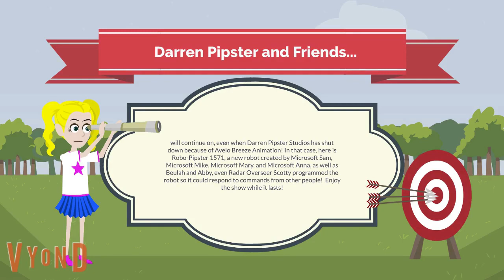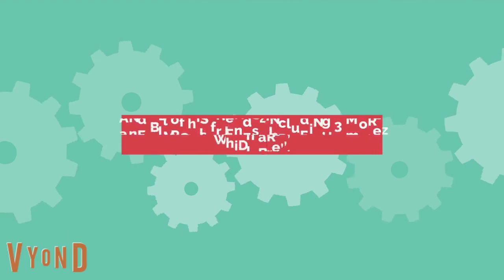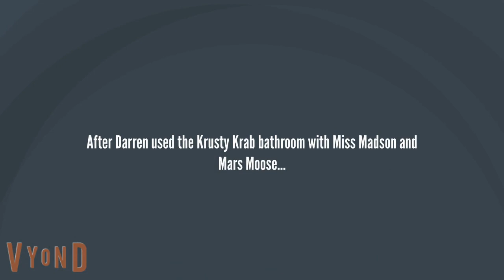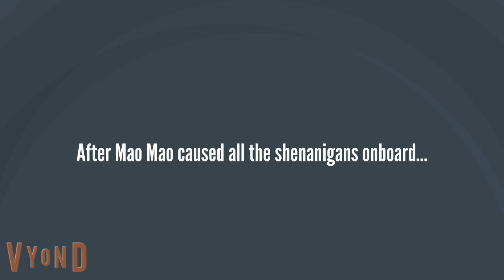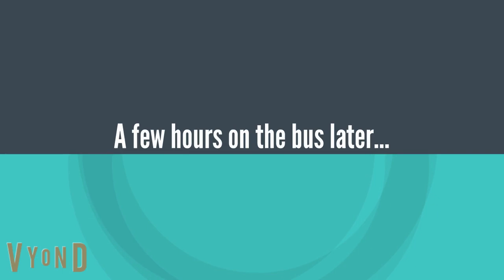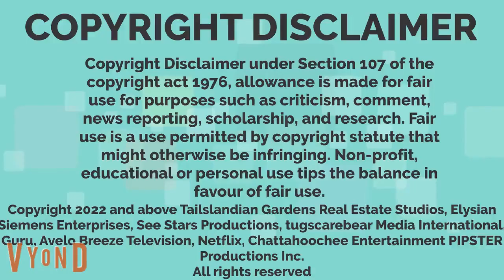Darren and Friends S9E2 - Bus Driver For A Day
In this episode of Darren Pipster and Friends, Darren becomes a backup bus driver for Kate Ashby. Things go terribly wrong when Mao Mao, Ritzcat, Cooper, and Amber do bad things and cause a lot of shenanigans onboard. Will Darren be able to keep driving? Or kick them off?